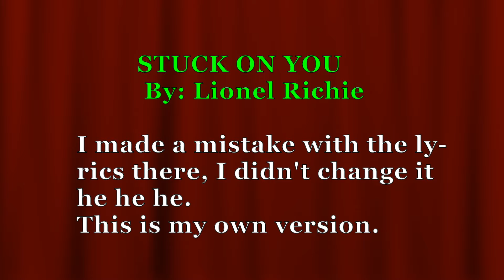''STUCK ON YOU'' /COVER SONG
''STUCK ON YOU'' song by Lionel Richie
Lionel Btockman RichieJr. is an American singer songwriter, record producer, and television personality.
Software Recording- Apple GarageBand
Acoustic Guitar- Taylor
Camera used for filming- Sony ZV-1
This is my own version- Intro D